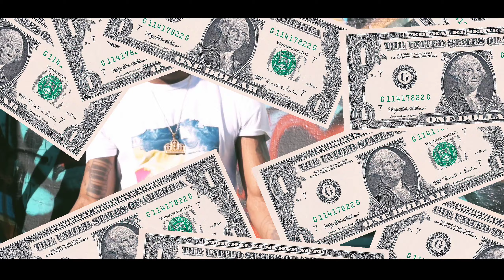Solo Tray x LA - STICKS (Official Music Video) ShotBy @WillShot'EM